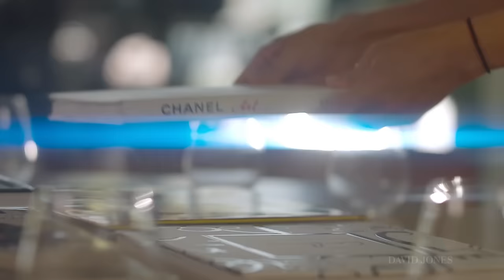At the David Jones Table: Women in Conversation Highlights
This new series features round table discussions with a group of influential and inspiring Australian women speaking about the important issues relating to women in today’s society. Topics of discussion include: relationships, motherhood, gender equality, mental health and self-belief.